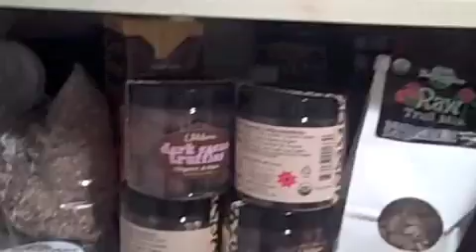Matt Monarch & Mom Joan Monarch 12-22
See Raw Food Eater Matt Monarch of and Matt's Mom, Joan Monarch, go at it in this fun episode. Raw food is everywhere